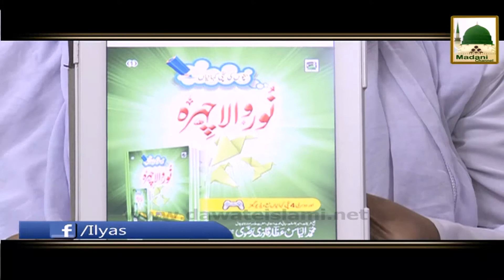Computer Par Game Khelna Kaisa - Madani Muzakra - Maulana Ilyas Qadri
This video contains a short bayan of Madani Muzakra on topic of “Computer Par Game Khelna Kaisa”, one of the famous programs of Madani Channel. Sheikh e Tareeqat Ameer e Ahlesunnat Maulana Muhammad Ilyas Attar Qadri distributed wonderful Madani Pearls (Madani Phool) in the light of Quran & Hadith.